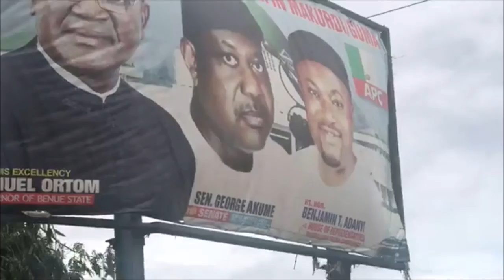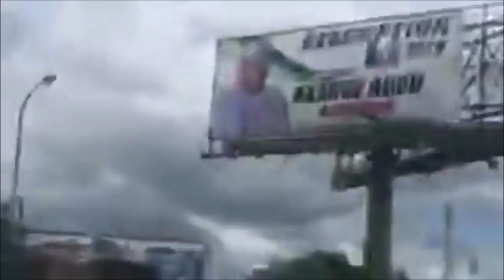Omoyele Sowore arrives Makurdi Benue State.